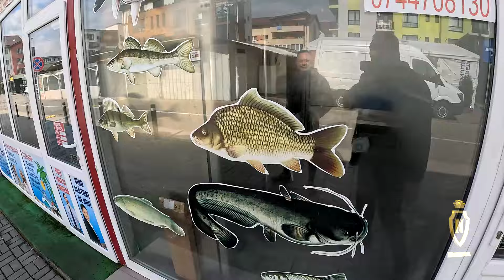CEAPA IMBRACAT IN HERMAES MANINCA PUI PRAJIT IN SOS DE USTUROI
CEAPA IMBRACAT IN HERMAES MANINCA PUI PRAJIT IN SOS DE USTUROI                                    Alătură-te acestui canal pentru a primi acces la beneficii:

►IBAN EURO: LT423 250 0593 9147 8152
►BIC SWIFT: REVOLT21
►IBAN LEI: RO93 BREL 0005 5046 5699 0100